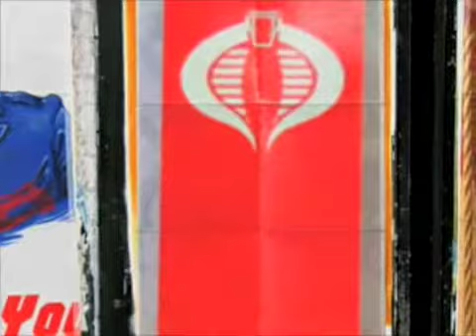The Rise of Cobra